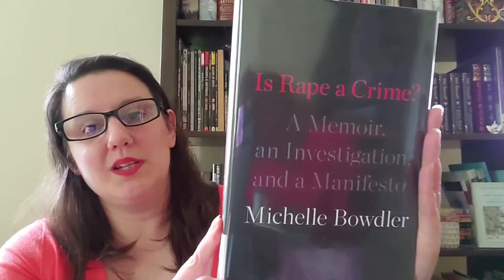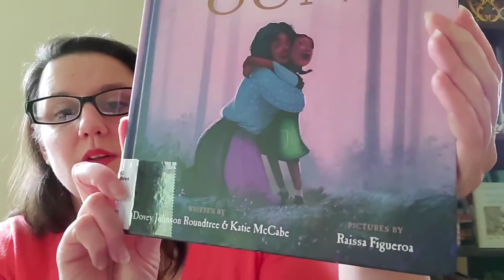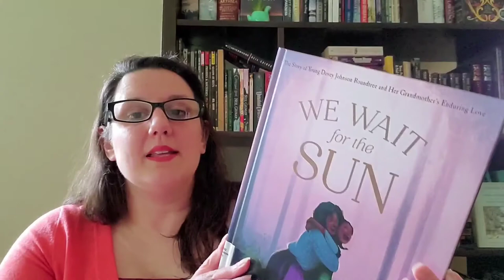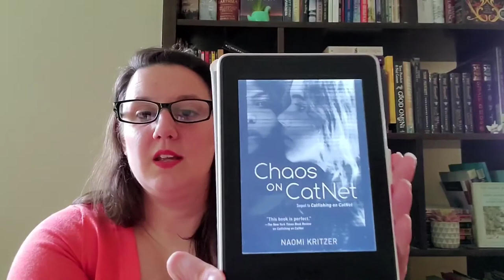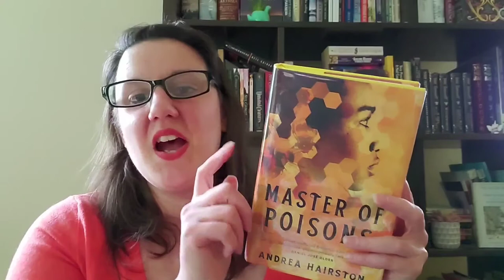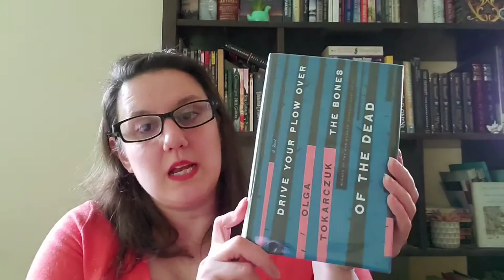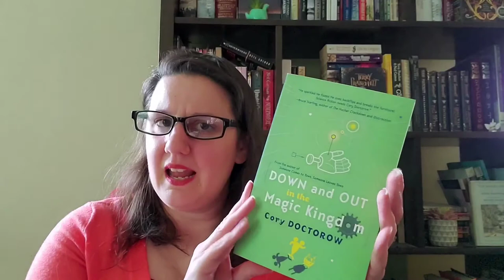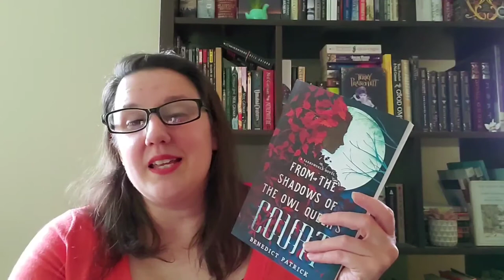Weekend Update - Current Reads June 26 + July TBR + Booktube Spin #3 result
A long rambly one this week! I am not picking up anything new I haven't talked about before for my TBR next month, except for my Booktube Spin books, so this is also going to be my July TBR! (except I have a surprise weekend... maybe? tbr planned for mid July😎).

How to Find a Princess by Alyssa Cole
Before the Ever After by Jacqueline Woodson
Is Rape a Crime? by Michelle Bowdler
We Wait for the Sun by Katie McCabe & Dovey Johnson Roundtree, Raissa Figueroa (Illustrator)
Chaos on CatNet by Naomi Kritzer
Autobiography of a Corpse by by Sigizmund Krzhizhanovsky, Joanne Turnbull (Translator), Nikolai Formozov (Translator)
Master of Poisons by Andrea Hairston
Shadow of the Wind by Carlos Ruiz Zafón, Lucia Graves (Translator)
Drive Your Plow Over the Bones of the Dead by Olga Tokarczuk, Antonia Lloyd-Jones (Translator)
Qualityland by Marc-Uwe Kling, Jamie Lee Searle (Translator)
Before She Sleeps by Bina Shah
You Look Like a Thing and I Love You by Janelle Shane
Down and Out in the Magic Kingdom by Cory Doctorow
From the Shadows of the Owl Queen's Court by Benedict Patrick

00:00 - Weekend Update
5:14 - Current Reads
20:45 - July TBR
21:55 - Booktube Spin Result
24:45 - Random Mentions